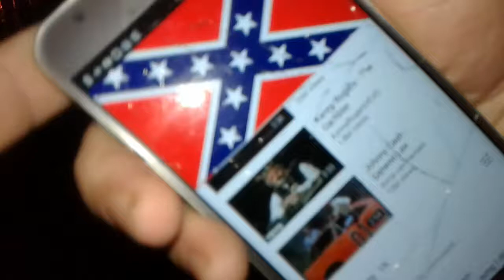Bridge diving.... Biscayne bay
What happens when the fish don't bite!